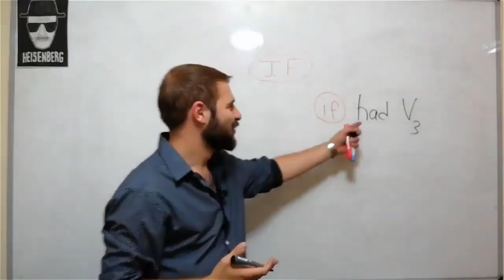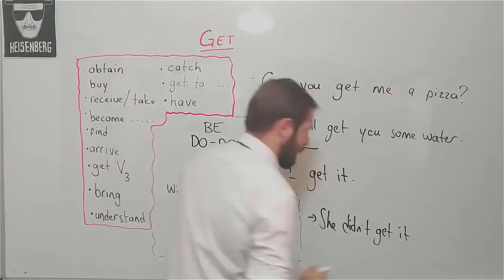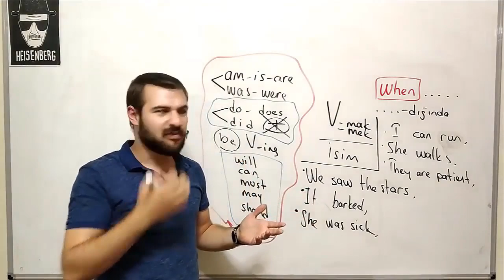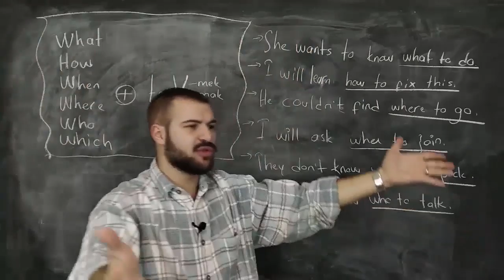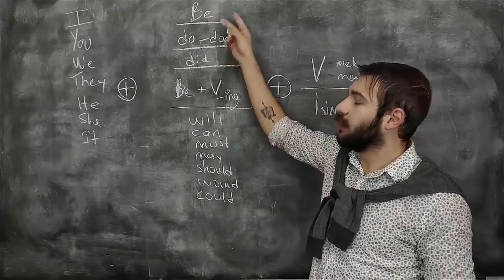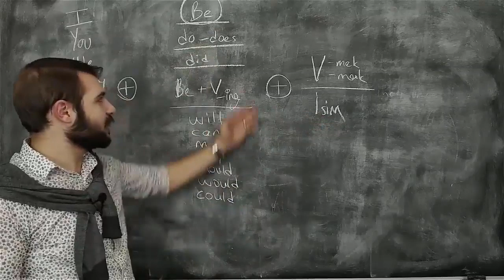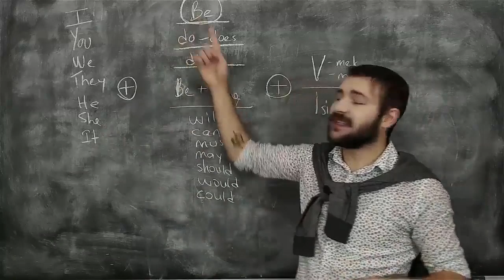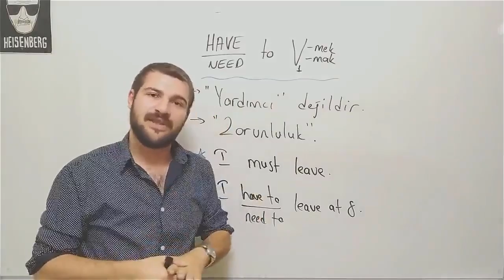FERCAN HOCA'NIN KOMEDİ ANLARI ! 2K19'DA NELER ANLATTIK? (CURSE İÇERİR, TAKINTILILAR İZLEMESİN)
Kanalımızda İngilizce dil edinimi hakkında soru cevap, ders videoları ve canlı yayınlarımız olacaktır. İngilizce nedir? Kursa gitmeden nasıl öğrenilir? Neler yapılmalıdır? Cevapları kanalımızda!

TEKRAR TEKRAR BELİRTELİM ; BU VİDEO "CURSE" İÇERİR, "KÖTÜ SÖZ" İÇERİR, LÜTFEN İZLEMEYİN.